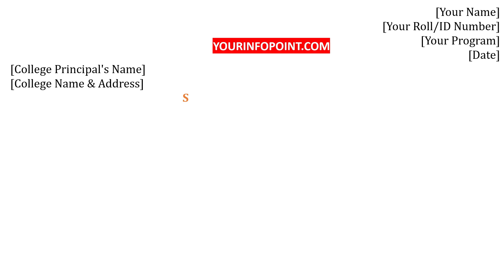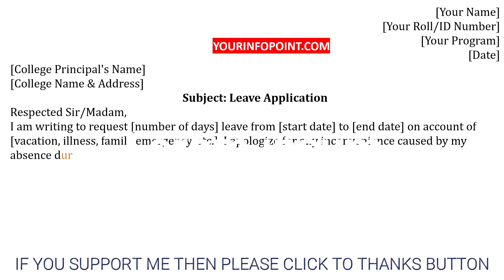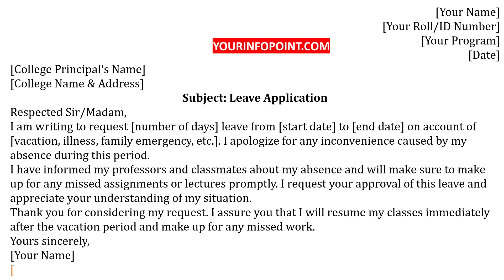Leave application to college principal - Sample leave letter for college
In this video you will find how to write a leave application to college principal sample leave letter in english.